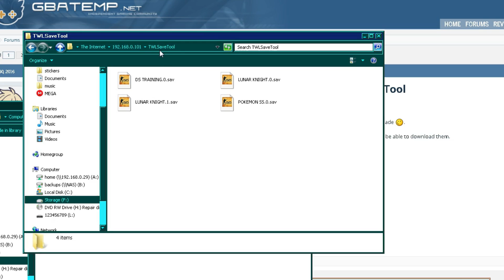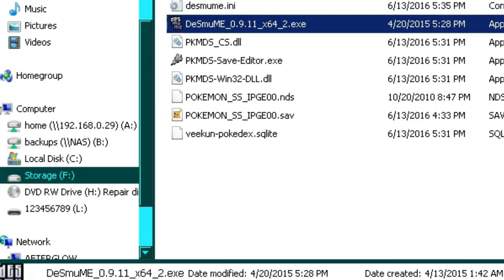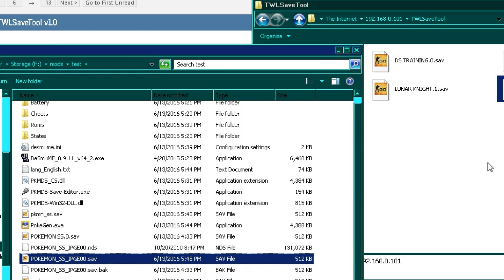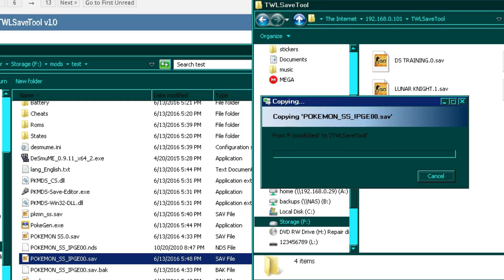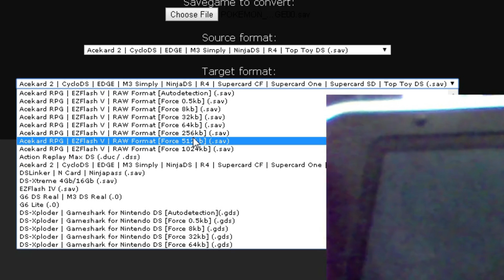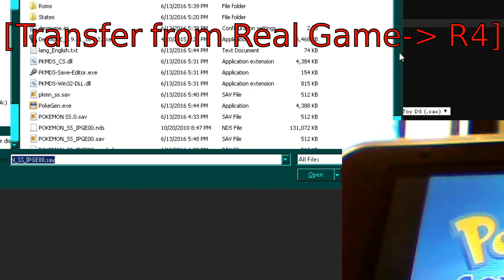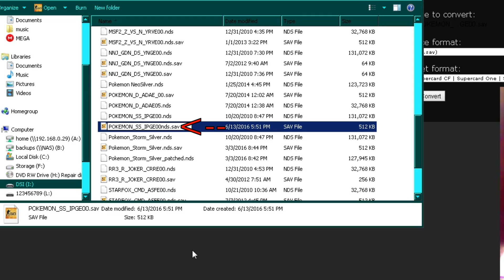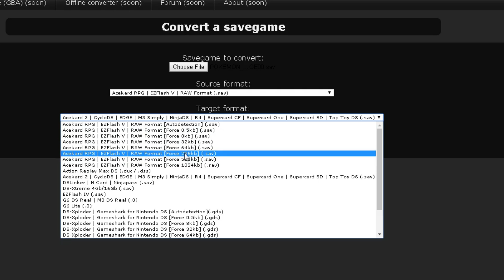Backup DS Save files using a 3ds! (No Flash cart needed!) Copy/Edit/Convert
Copy your Nintendo DS save files to your PC using 3ds homebrew!
From there you can edit your save file, get free pokemon, get unlimited and more! All WITHOUT a ds flash cart or USB save dongle!

TimeStamps:
00:00 - Intro
00:18 - Dumping the save file
01:39 - Backup up save to PC
02:25 - Testing your save file
03:20 - Editing your save file (pokegen)
04:51 - Transferring Save back to the Cartridge
06:26 - How to Convert from FlashCart to RAW
06:59 - How to Convert from RAW to Flash cart
07:28 - Testing Save file (Real Cartridge)
08:15 - Transferring converted save file to FlashCart
09:08 - Testing converted save
01:33 - End Card

Song #1: In The Right State Of Mind |By: Cacti
Song #2: One Moment One Shot |By: Cacti
Song #3: Keeping It Together |By: Cacti